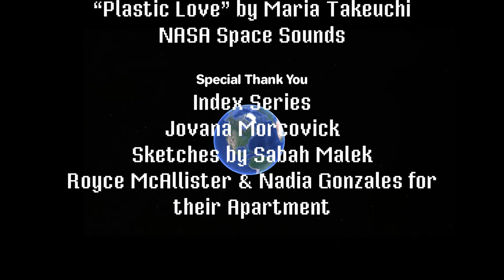Yes New Friends | J & Bettina: Season 2, Episode 1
J chills with the homies and some wild $hit goes down.

Executive Producer: Tong-June Moon
Created by: Tong-June Moon & Hamza Khan
Director of Photography: Zach Han
Styling by: Katherine Mateo
Associate Producer: Hamza Khan & Jessica Z Wu
Assistant to the Stylist: Sabrina Owens

Starring:
Jessica Z Wu as J
Sarina Moon as Bettina
Anjali Rao as Niyati
Ambika Raina as Usha
Fazeelat Aslam as Maleeha

Guest Starring:
Vincent Ho
Henry Bae
Samia Hampstead
Anajah Hamilton
Bobae Lee
Osvehanis Osman

Narrator:
Hamza Khan

Special Thank You:
Index Series
Jovana Morcovick
Sketches by Sabah Malek
Royce McAllister & Nadia Gonzales for their Apartment